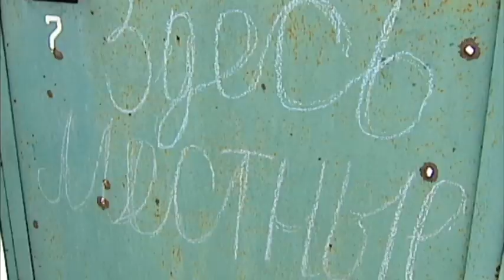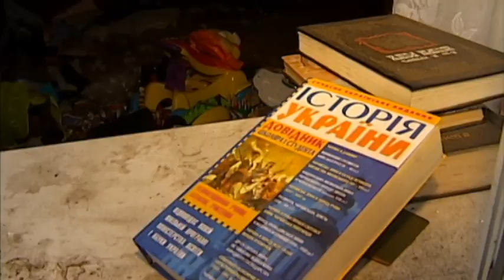Battle for Donetsk International Airport: Ukraine Today reports from east Ukrainian hotspot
The Battle for Donetsk International Airport is a close quarters conflict, with adversaries often fighting from building to building and even from floor to floor.